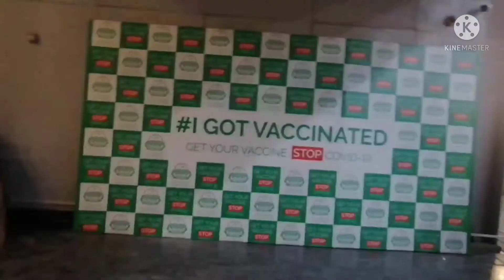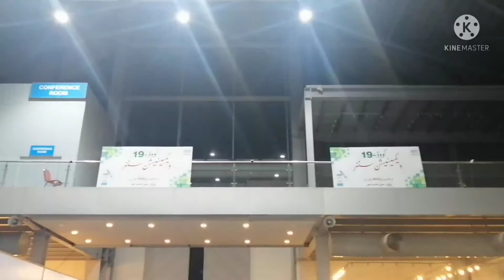Expocenter Lahore|COVID-19 vaccination|our family got vaccinated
vacation of my family
visit expocenter lahore